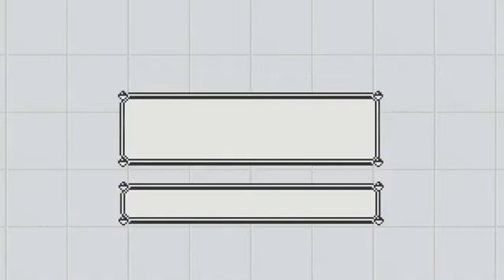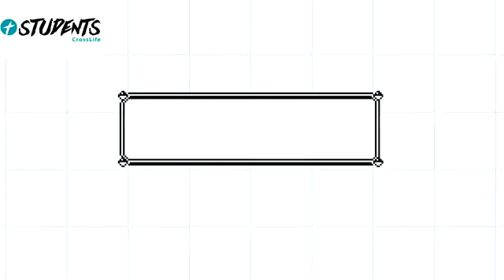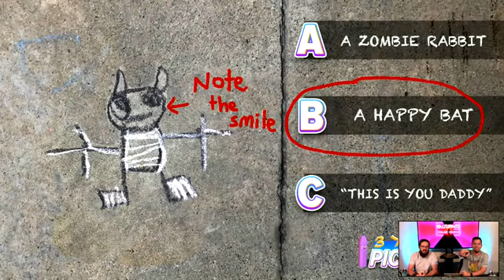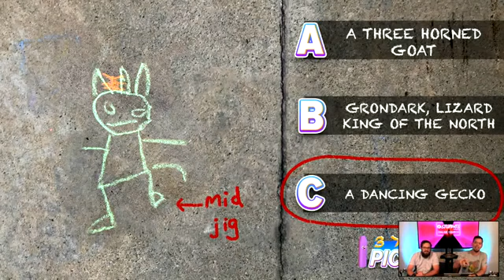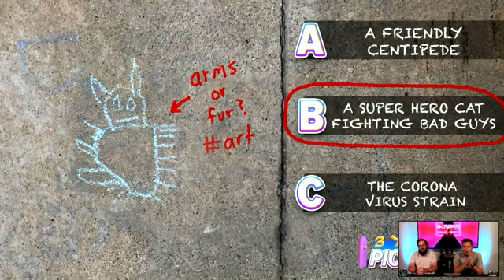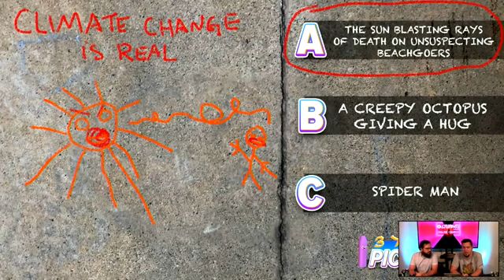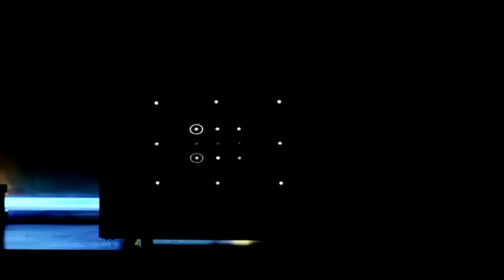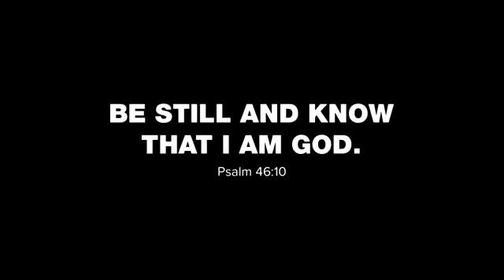CrossLife Students Live March 25, 2020